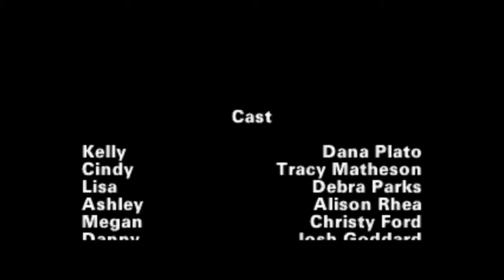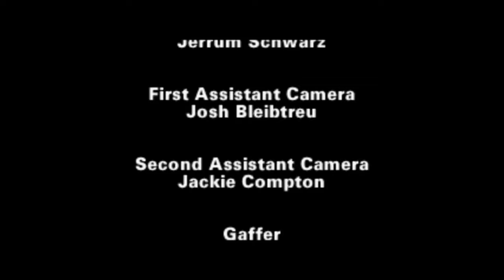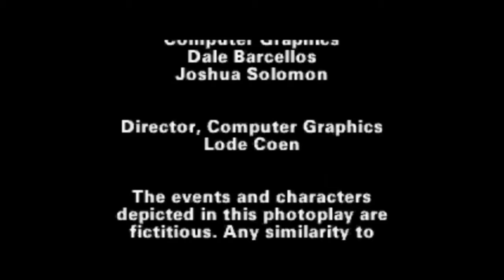Night Trap - SEGA CD-32X / Mega-CD 32X (1994) 'Longplay 1'